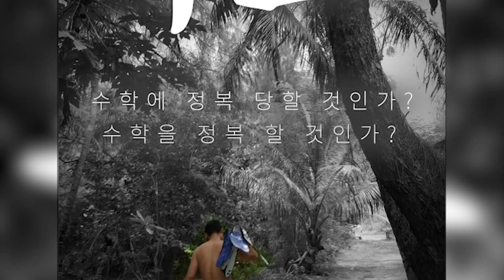절찬 상영중...열린학원 수학 수호쌤~!